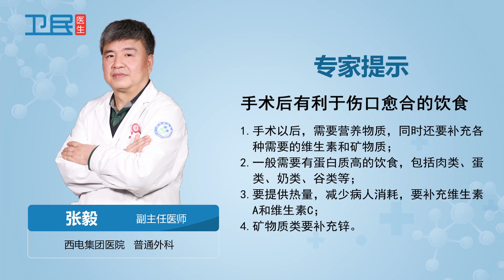【普通外科】手术后有利于伤口愈合的饮食